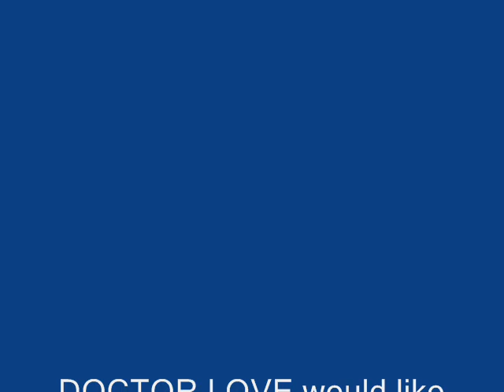AL LOVE AND JEFF FLOYD INTERVIEW on WJMG 92.1.wmv